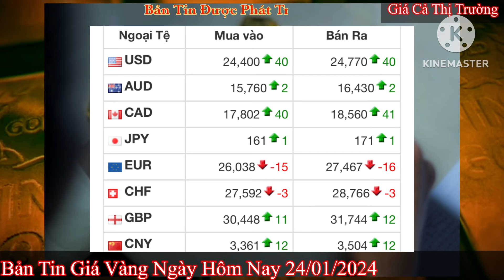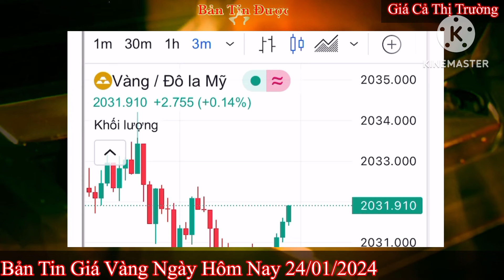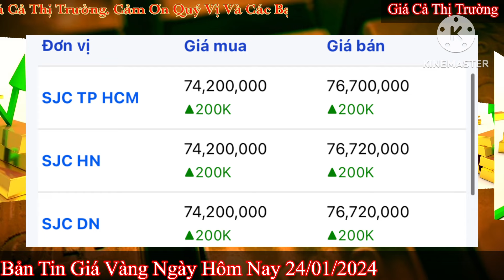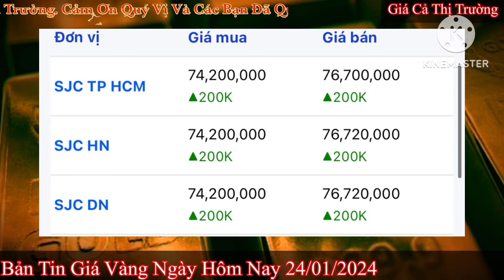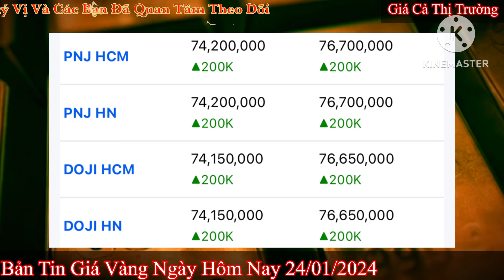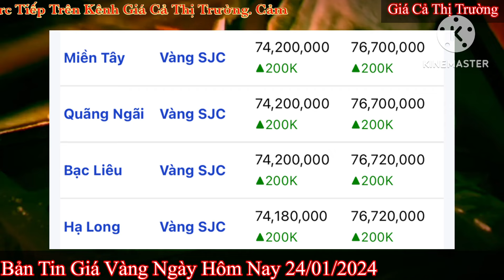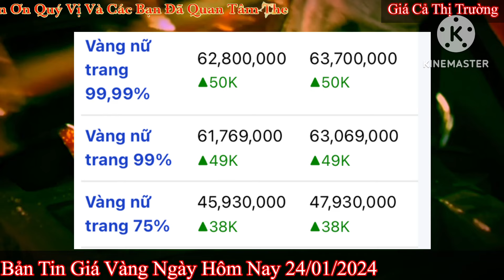Giá vàng hôm nay 9999 ngày 24/1/2024 | GIÁ VÀNG MỚI NHẤT || Xem bảng giá vàng SJC 9999 24K 18K 10K